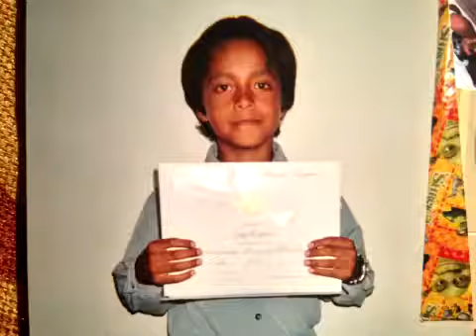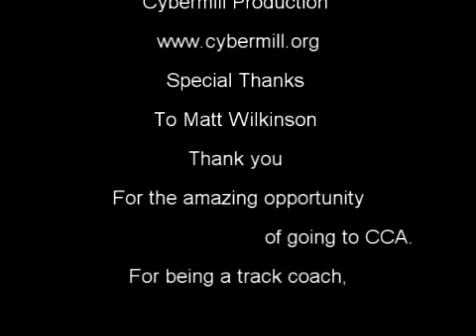Letting Go, but Not Really by Luis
Produced at CyberMill by Luis